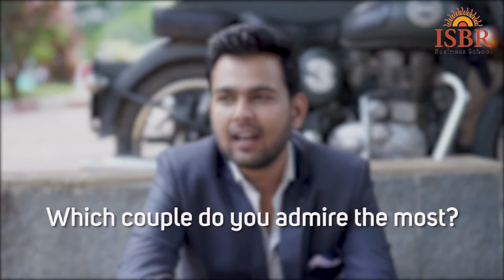Sumit Saraswat, Aditya Birla Sunlife Mutual Fund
Gold Medalist in Finance, Sumit Saraswat talks about life lessons that made him more independent. Watch out his video to know more from him.